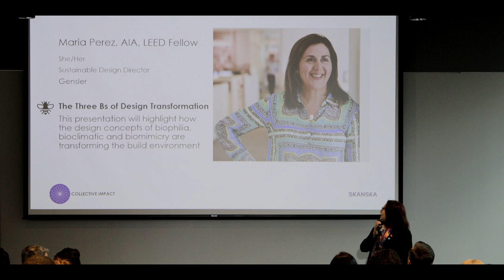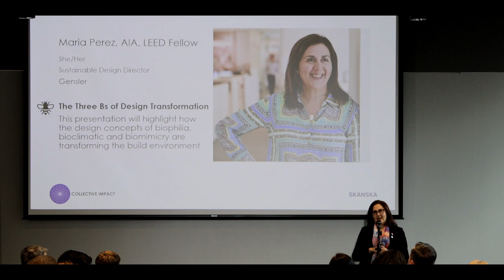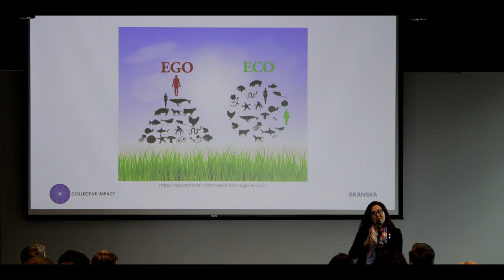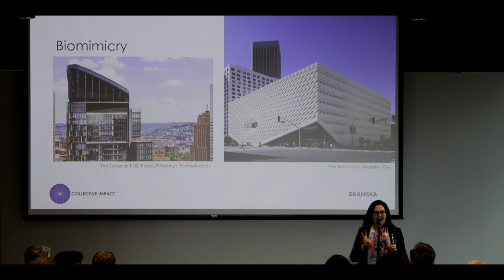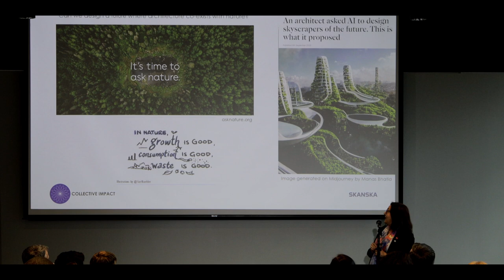Collective Impact: Houston | Maria Perez | Skanska USA Commercial Development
The 20th Collective Impact event kicked off in Houston, Texas. This event featured a series of speed talks paired with three-minute sustainability presentations while highlighting the collective impact our work has on the region and beyond.

Thank you to Maria Perez.